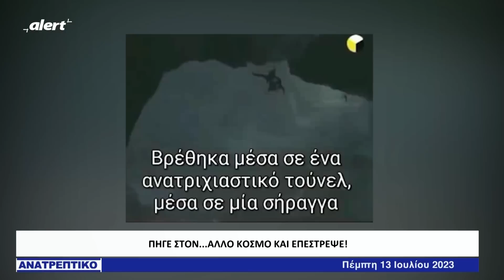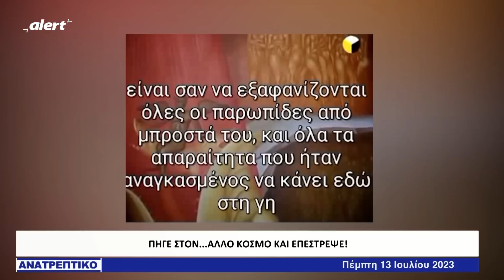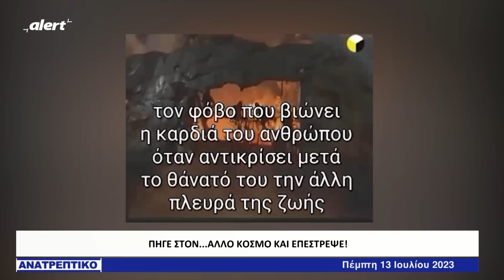ΑΠΙΣΤΕΥΤΗ ΜΑΡΤΥΡΙΑ : "Πέθανα, πήγα στην .... και γύρισα"!!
ΑΝΑΤΡΕΠΤΙΚΟ 13 ΙΟΥΛΙΟΥ 2023